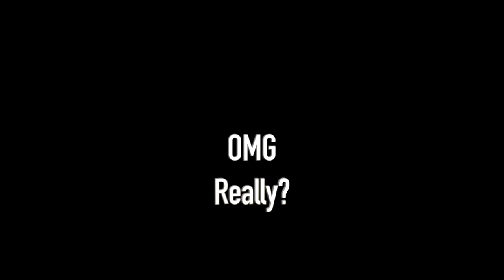40. 'Food, glorious food'.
Cheese is the most stolen food in the world.